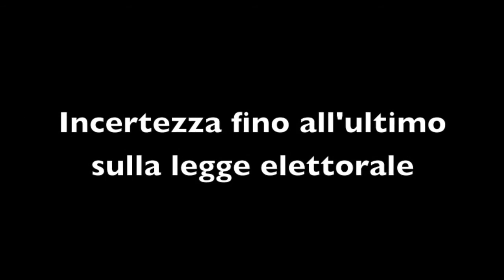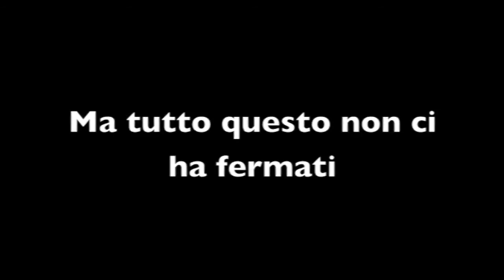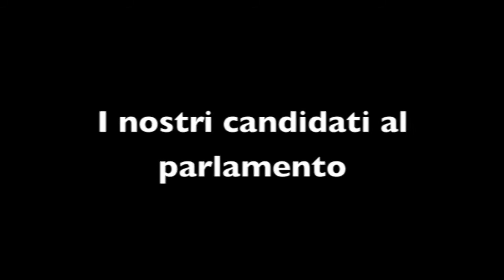Spot elettorale 5 stelle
Movimento Cinque Stelle Spot Elettorale